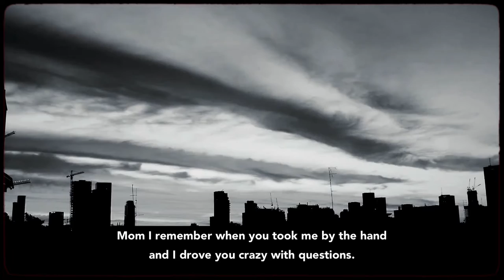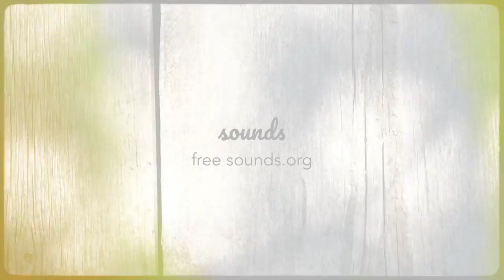We don’t talked about that | De eso no se habla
A short film by Víctor Jiménez
Stock Footage Pexels
Sounds courtesy of FreeSounds.org
Edited in Avid Media Composer
Miami, January 8, 2021.